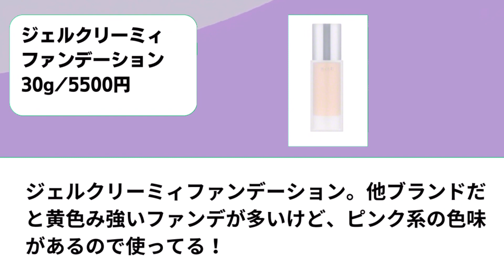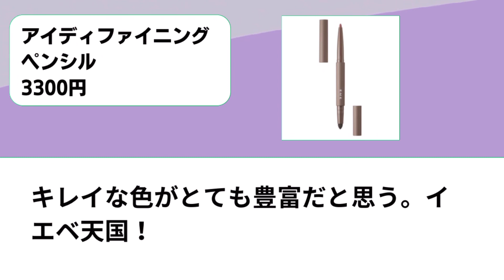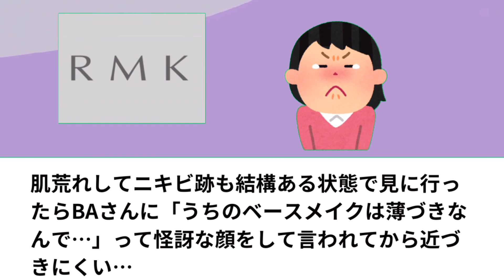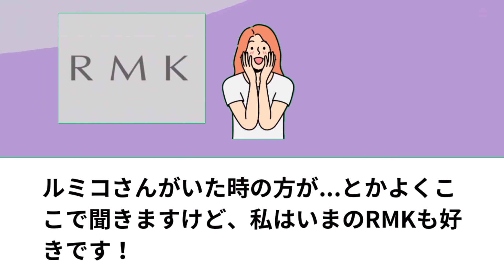【コスメ】肌の綺麗を底上げ！！RMKのおすすめアイテムまとめ【ガルちゃん】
今回は『RMKのおすすめのアイテム』についてのトピまとめです！
みんなの意見もコメントしてね♪

このチャンネルでは、ガールズちゃんねるなど
ネットの有益情報、おもしろ雑談などをまとめてご紹介しています！

日常のちょっとした時間に流し聞きをしたり、きいてもらえたら
嬉しいです！